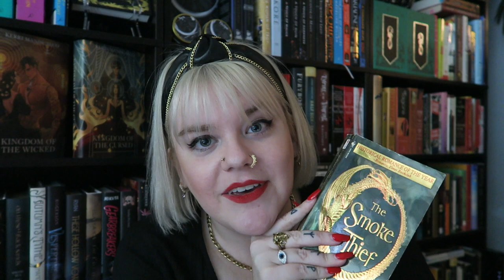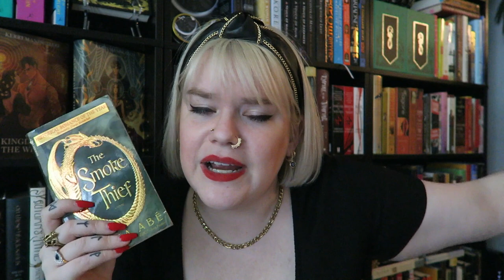book rant, review 🐉 "Smoke Thief" is a dragon shifter, bodice ripping regency romance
WHAT DOES THIS BOOK NOT HAVE?! This is a little book rant, a review, on "The Smoke Thief." I loved "The Smoke Thief" and frankly, I don't think we talk about it enough.

"The Smoke Thief" by Shana Abe ➡️

ABOUT MY CHANNEL:
My name is Molly Tullis and I'm an author, a booklover, and an accidental part-time influencer! Come along if you're interested in weekly vlogs, bookish content, information on my writing process, and a little bit of chaos along the way. Whether you're here for apartment tours or an introduction to witchy magic, there's probably a little bit of my world here for you. Don't forget... drink some water! 💦

The Romanov Oracle (an Anastasia x Rasputin fantasy romance) ➡️
Consort of Darkness (a Nyx x Erebus Greek Gods romance) ➡️

FAQs
💋 It's Dior Rouge 999
📦 917 W. Washington Blvd, Box 137, Chicago IL 60607
🖥 Amazon Wish List ➡️
🎥 My Camera ➡️ Canon PowerShot G7x Mark II,

Cheers! ✨